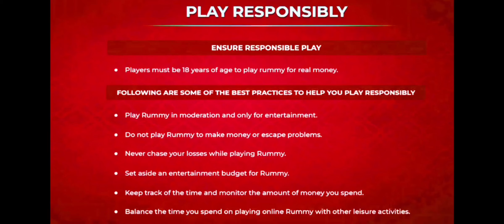🤑 Wow 8 Rounds and all Player's Easy Eliminate and Win Pool !! Mpl 101 Pool Rummy in hindi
101 Mpl Pool Rummy
101 Pool Rummy
pool Rummy
rummy
101 pool Rummy
101 pool Rummy tricks
101 pool Rummy tricks in Hindi